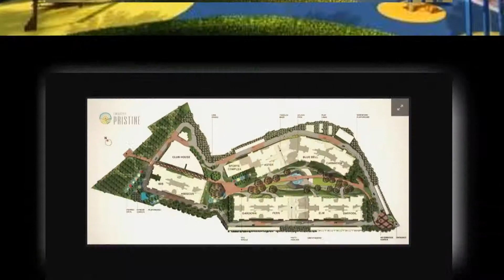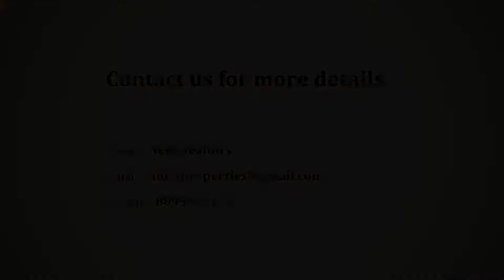Embassy Pristine - Embassy Group | Apartment in Bangalore | CommonFloor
Project Title Description - Embassy Pristine is an ultimate reflection of the urban chic lifestyle located in Bellandur, Bangalore. The project hosts in its lap exclusively designed Residential Apartments, each being an epitome of elegance and simplicity.

Builder Description - Embassy Group, a leading development firm in real estate commenced its operations in 1993 led by Jitendra Virwani, Chairman and Managing Director of the group. The establishment has developed 37 MN SFT of Commercial, Residential, Retail, Hospitality and Industrial Warehouse spaces and holds an extensive land bank of 1,700 acres across the country. The operation spans across Indian and international markets that include Bangalore, Chennai, Pune, Coimbatore, Serbia in Eastern Europe and Malaysia.